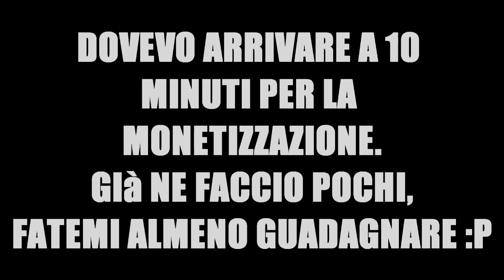Chi compra la Juve?! Icardi, Milinkovic-Savic ed Emre Can?! [Calciomercato 2018/19]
Icardi per Higuain e 50 milioni.
Milinkovic-Savic per 140 milioni.
Emre Can a parametro zero.
Perin, Darmian, Spinazzola, Caldara per riempire.
Questo e tanto altro nella MIA Juventus 2019.